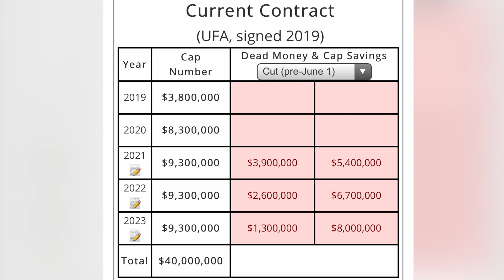Bears Expected to Cut Bobbie Massie || Chicago Bears News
The Chicago Bears will be releasing offensive tackle Bobbie Massie, saving $5.4 million in cap space. Ryan Pace will now look for a replacement though the draft or free agency.

Shoutout to all my channel members!:

Rookie Tier: Brandon G, C Miles, Jason Boelena, Robert Manson, Thomas Hobson, joe6ro, Roberto Quinones, G 830, PJ Griego, EzClapJack, Dennis Gonzales, Adrian A, Logan Marmenez, Jason Cox, Brian Lemons, Lane Weinart, Eric Petway, Gregarious Greg Hansen, Huzefa Tawawalla, jeremy, Nibbs, Cortez, William Gillman, 220theprofessor220, Frillex of Chaos, Cody Britt, MunchenOnYou, 1 way, Colin Petti, Diego Jimenez, Joseph Payton, Noah Kelly, S.E.R Sports Network, Daniel Uriostegui, Alex Ortiz, Nicole Valdez, Brandon Caletz

Pro-Bowl Tier: killer lion guy, Sonniaail ps4, Real IN

Hall of Fame Tier: Kristen Meghan, Keith Luckett, Stackzz, Michael Horwitz, ACG, Ryan Pass, Scottie McLean, Wyatt Freiburger